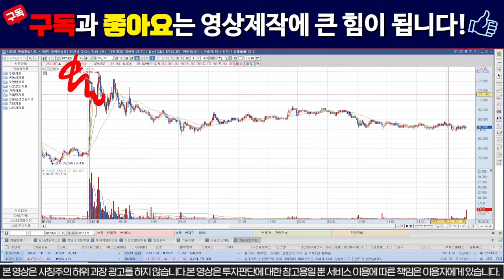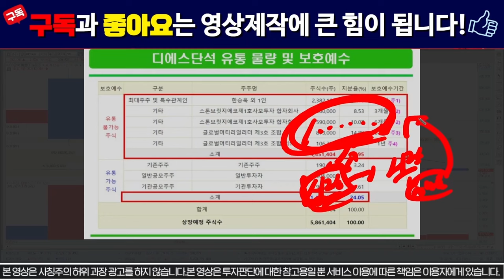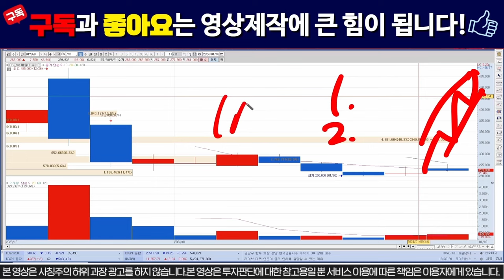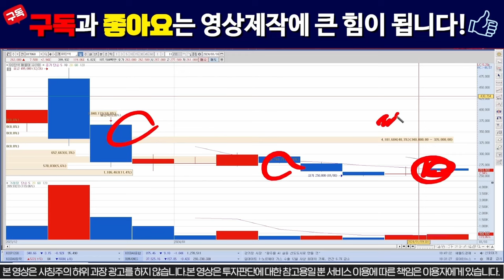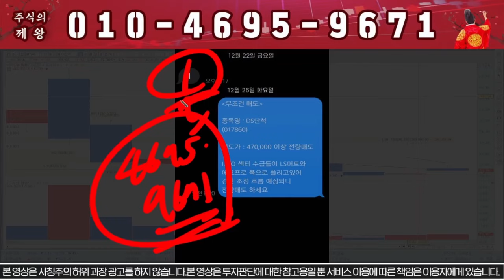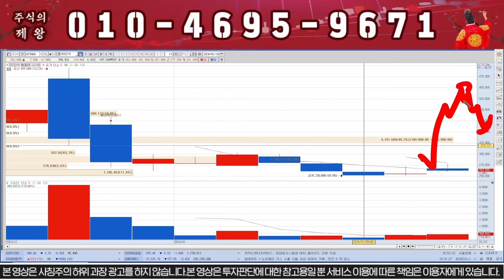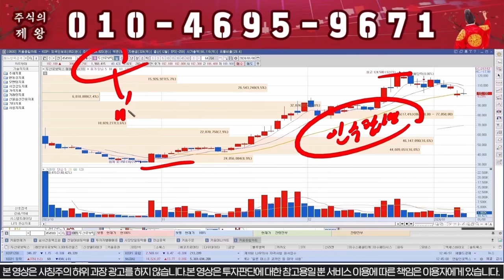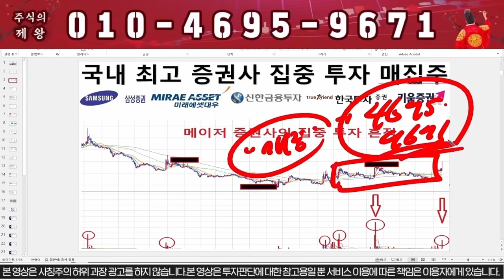[DS단석 주가분석] 5:1 무상증자!!!!! 1주당 5주!!!!!!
DS단석 매매기법 안내 드리니 꼭 받으셔서 대박나세요

" DS " 라고 보내주시면 자료 보내드립니다.

1) 당일단타(시초가매매)
2) 매집주
3) 종목 실시간 브리핑
4) 종목상담 및 진단